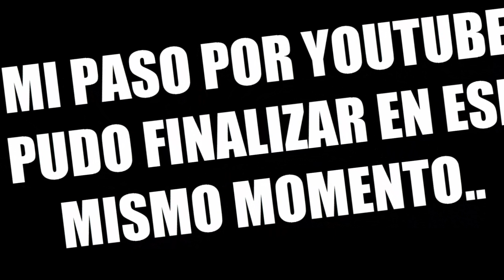FUT DRAFT 189 RATED + RETO PEPSI MAX